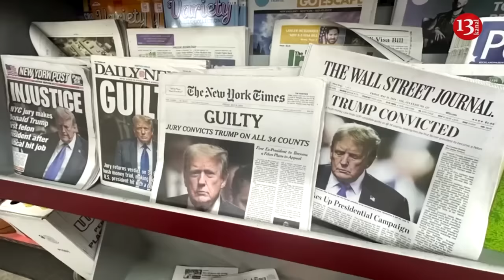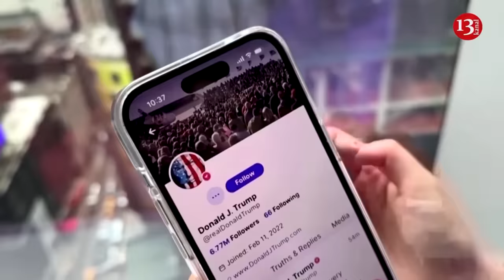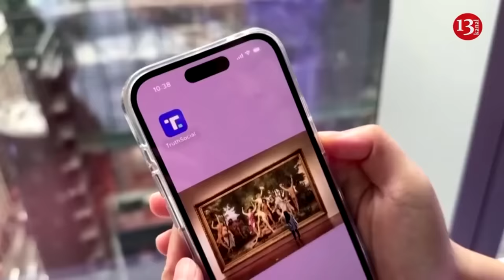Launching a counteroffensive in Kharkiv, Ukrainian army liberates some territories from occupation